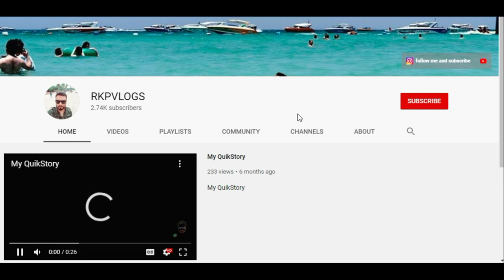Singapore Roads at Night and Little India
The full journey from Santosa beach station to Little India Singapore.
Also covered view of the very famous road outside Mustafa Centre 24*7 Shopping in Singapore. enjoy